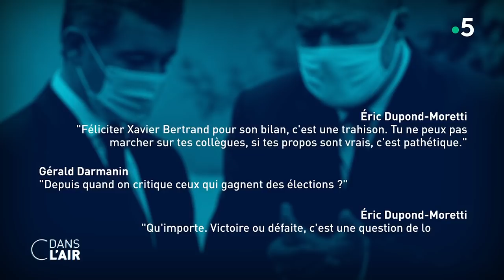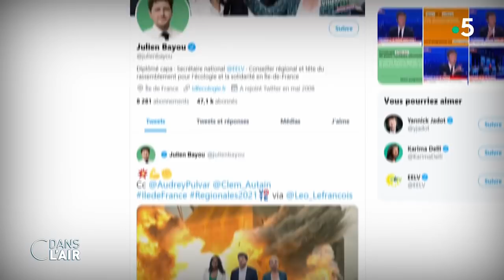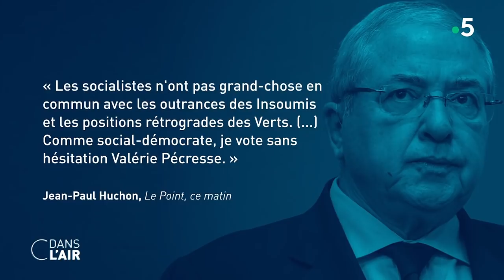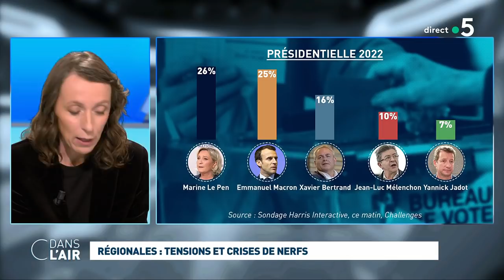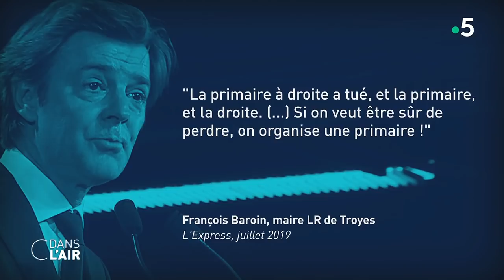Régionales : tensions et crises de nerfs cdanslair 24.06.2021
A trois jours du second tour des élections départementales et régionales, l’enjeu majeur du scrutin semble de faire reculer l’abstention colossale enregistrée dimanche dernier. Lors du premier tour, elle a en effet atteint 66,7% des inscrits, record absolu de la Vème République, tous scrutins confondus. Autre enjeu, plus inattendu : faire en sorte de bien organiser la distribution des programmes et professions de foi aux citoyens. Dimanche dernier, au moment de voter, des millions de Français n’avaient tout simplement rien reçu. Une vive polémique s’en est suivi. L’opposition a fustigé le gouvernement, qui a lui imputé ce dysfonctionnement à Adrexo, société privée qui était chargée d’opérer à la diffusion de ces documents de campagne. Conséquence immédiate : La Poste va reprendre la distribution de 5 millions de plis de propagande électorale confiés à l'origine à Adrexo.

Les résultats du premier tour ont laissé des traces et ont été source tension au sein du gouvernement et dans les rangs du parti présidentiel. Pour preuve, l'atmosphère particulièrement lourde lors du Conseil des ministres qui s'est tenu ce mercredi. En cause : le soutien ouvert apporté la veille par le ministre de l'Intérieur, Gérald Darmanin, à la liste proposée par Xavier Bertrand, candidat de droite dans les Hauts-de-France. Pas du goût du ministre de la Justice, Éric Dupond-Moretti, qui faisait partie de la liste éliminée menée par le candidat de La République En Marche, Laurent Pietraszewski.

La tension est également palpable en région Paca. Le président LR sortant Renaud Muselier et son challenger du RN Thierry Mariani se livrent un combat particulièrement virulent depuis le début de la campagne. Ils se rendent coup pour coup, comme lors d’un débat diffusé ce matin sur RMC et BFMTV, lors duquel les deux candidats ont passé 25 minutes à s’écharper personnellement.

A l’issue du premier tour, la droite semble en tout bien embarquée pour conserver les régions qu’elle dirige. La gauche de son côté n’a également pas manqué son coup. En Île-de-France, les trois listes de gauche qualifiées pour le second tour, menées respectivement par Julien Bayou (EELV), Audrey Pulvar (PS) et Clémentine Autain (LFI), ont choisi l’union pour tenter de l’emporter face à la sortante de droite (ex-LR) Valérie Pécresse. De son coté, cette dernière s'est montrée, ce lundi, particulièrement offensive contre cette union. Elle a ainsi appelé à "tout faire pour faire barrage à cette alliance qui a perdu sa boussole républicaine". Elle a accusé la composante FI de la liste de ses rivaux d’avoir "dépassé le pacte républicain". Dénonçant une "gauche sectaire et radicale", elle a lancé : "Ils provoqueraient une faillite économique et républicaine dans la région." Valérie Pécresse tente donc de faire planer le spectre de l’extrême gauche pour rallier des plus modérés à voter pour sa liste.

C’est que la présidente sortante de la région Île-de-France doit absolument l’emporter pour pouvoir prétendre à un match à droite en vue de l’élection présidentielle de 2022, vers laquelle tous les regards vont se tourner une fois ce scrutin passé. Ce combat en vue de la présidentielle est d’ores et déjà lancé. Xavier Bertrand, 41,4% de suffrages exprimés dans les Hauts-de-France, et Laurent Wauquiez, 43,8% en Auvergne-Rhône-Alpes (meilleur score à droite), se voient pour l’heure tous les deux en "grands gagnants" du premier tour. Les présidentiables de droite tireront de leur probable réélection dans leur région des arguments pour s’afficher comme le champion de leur camp pour l’Elysée. Ils font déjà valoir leurs points forts.

Est-il encore possible de faire significativement reculer l’abstention dimanche ? L’union de la gauche suffira-t-elle pour remporter la région Île-de-France aux dépens de Valérie Pécresse ? La droite se dirige-t-elle vers une nouvelle "guerre des chefs" ?

Invités :
- Pascal Perrineau, politologue - Professeur des universités à Sciences Po
- Bruno Jeudy, rédacteur en chef du service politique - Paris Match
- Sophie de Ravinel, Grand reporter politique - Le Figaro
- Marie Gariazzo, directrice adjointe du département Opinion de l’IFOP

Diffusion : tous les jours de la semaine à 17 h 45
Rediffusion : tous les jours de la semaine à 22 h 30
Format : 65 minutes
Présentation : Caroline Roux et Axel de Tarlé